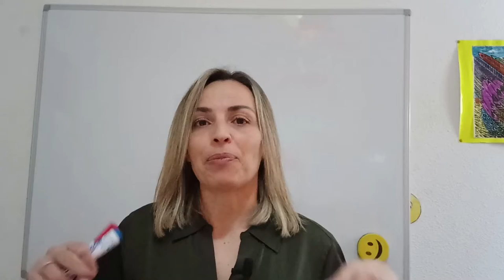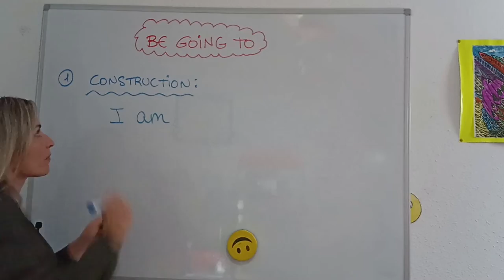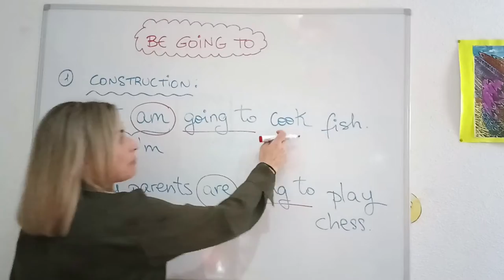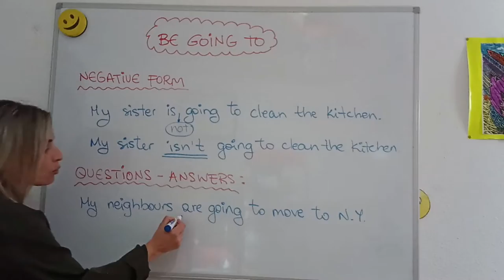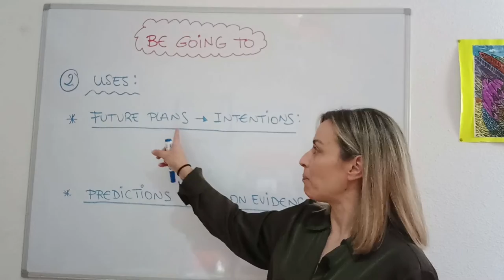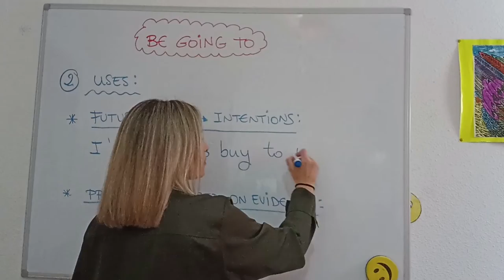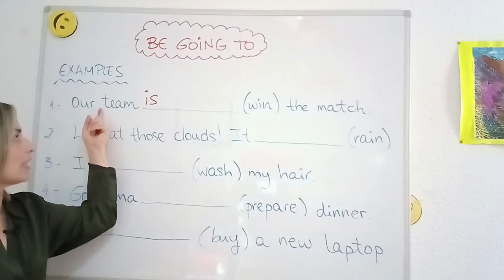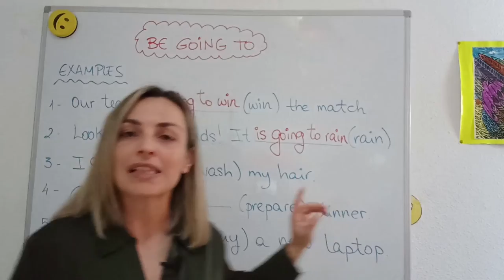LESSON #35 - FUTURO simple con BE GOING TO ⏩ Explicación, ejemplos y EJERCICIOS 😉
⚠️Aprende CUÁNDO y CÓMO usar el FUTURO SIMPLE en INGLÉS con el BE GOING TO.

Ánimo!! 💪